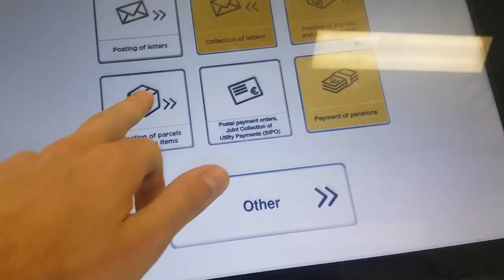Digger life vlog 1 how to restoring ww2 relics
Digger life vlog 1 post office and how to restoring ww2 relics. Welcome to militaryfinder1945 vlogs. In this episode you can see what i got on post. Which package or box was it. Just enjoy my life.

Our equipment:

Gopro Hero3
Gopro 5